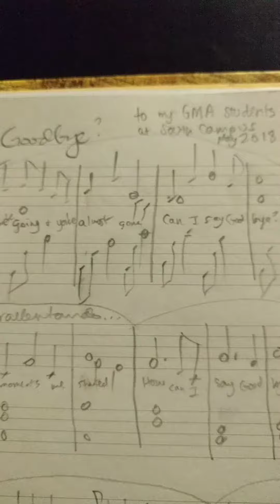Can I Say Goodbye?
I wrote this song for my music students at the end of the school year.